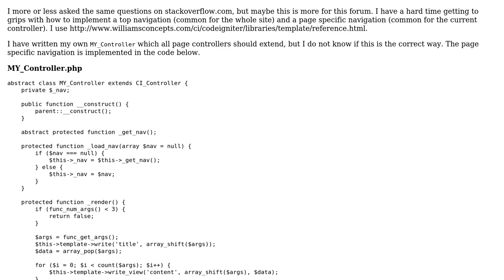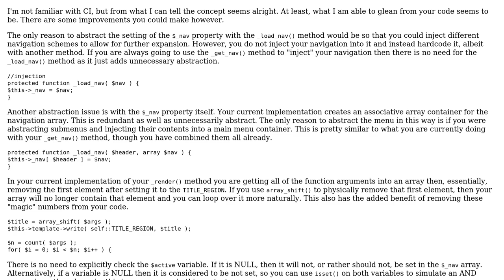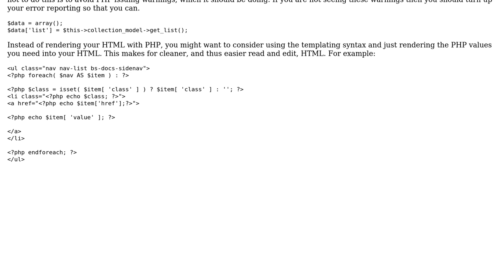CodeIgniter nav/menu insecurities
With thanks & praise to God, and with thanks to the many people who have made this project possible! | Content (except music & images) licensed under CC BY-SA | Music | Images & others | With thanks to user Viktor user mseancole user holroy and the Stack Exchange Network Trademarks are property of their respective owners. You are responsible for your own actions.